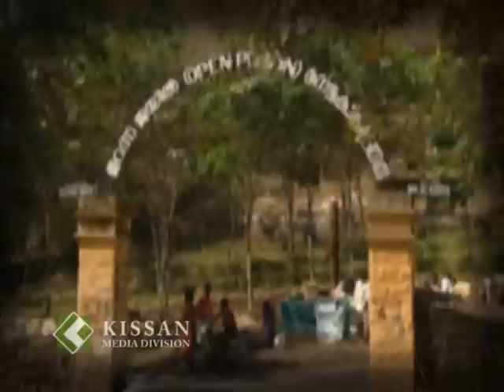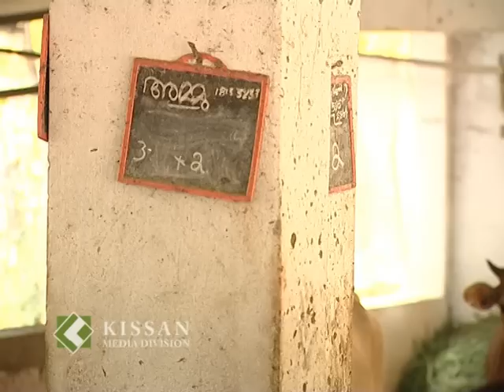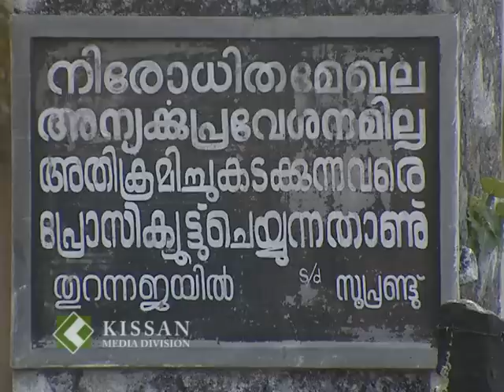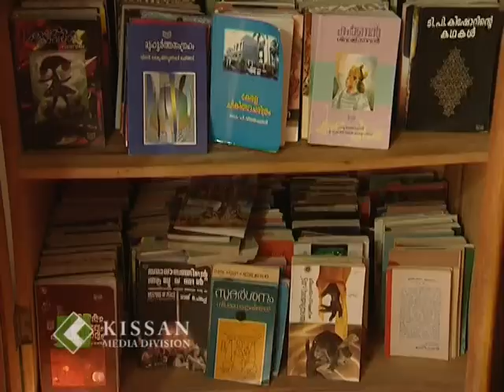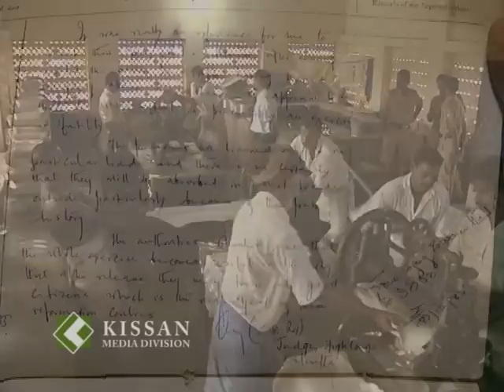Horticulture therapy and farming at Open Jail, Trivandrum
Horticulture therapy and farm cultivation at Open Jail, Trivandrum,